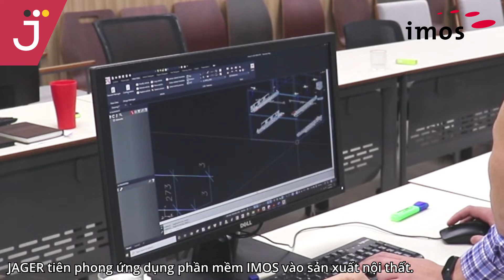JAGER TIÊN PHONG ỨNG DỤNG PHẦN MỀM IMOS VÀO SẢN XUẤT NỘI THẤT TẠI VIỆT NAM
Trước đây, khi thiết kế nội thất trên AutoCAD bằng 2D, quý đối tác/ khách hàng phải đưa qua cho bộ phận khác để vẽ thêm trên bản thiết kế đó các chi tiết về sản xuất như vị trí lỗ khoan, vị trí khoan bản lề, sẻ rãnh... Với phần mềm Imos, quý đối tác/ khách hàng có thể thiết kế nội thất trên 3D và các chi tiết sẽ tự động hiển thị theo bản vẽ thiết kế. Khi muốn chỉnh sửa kich thước thì các thông tin chi tiết này cũng sẽ tự động thay đổi theo.

Khi thiết kế xong, quý đối tác/ khách hàng chỉ cần chuyển thông tin xuống máy, và Imos sẽ tự động lập trình cho máy chạy mà không cần đến tác động nào của nhân viên.

Khi không có phần mềm, Anh/Chị mất 5-6 ngày để sản xuất 1 tủ bếp. Với phần mềm Imos, thì chỉ mất 2 ngày kể từ lúc đặt hàng tới khi giao hàng.

Bên cạnh yếu tố công nghệ, thế giới cảm hứng của JAGER còn đến từ nguồn nguyên vật liệu cao cấp. Nguyên vật liệu đặc biệt yêu cầu công nghệ chế tạo cao, nhập khẩu trực tiếp từ các nước G7 được thẩm định theo tiêu chuẩn Nhật Bản, sử dụng cốt gỗ E1 đến SE0 đảm bảo mức độ phát thải Formaldehyde ở mức thấp không ảnh hưởng đến sức khoẻ người dùng. Có thể kể đến những sản phẩm tiêu biểu như: Tay nắm chữ J phủ PP film hoặc phủ laminate, Ván khổ lớn (1800x3600mm), Vật liệu tấm Compact, tấm Cerarl chống cháy, Ghế dán uốn theo biên dạng định hình…

Hiểu rõ bài toán tiết giảm thời gian cũng như nguồn lực mà vẫn đảm bảo chất lượng của sản phẩm, IMOS được ra đời để tăng khả năng hoàn thiện chất lượng, tỉ lệ 1:1 so với bản thiết kế.

Ngoài ra, công ty tư vấn thiết kế sẽ có thể cạnh tranh với đối thủ khác trong nghành vì có thể show hình ảnh Jager với chủ đầu tư, tăng niềm tin của chủ đầu tư với TVTK/KTS “Đây, sản phẩm của anh/ chị sẽ được chế tạo tại nhà máy qui mô này”

NHÀ MÁY SẢN XUẤT NỘI THẤT CAO CẤP JAGER
🏭 Địa chỉ nhà máy: Lô E, Khu công nghiệp Bình Xuyên, TT. Hương Canh, H. Bình Xuyên, Vĩnh Phúc.
🏬 Văn phòng: P2601, Toà nhà Petrowaco, Số 97-99 Láng Hạ, Đống Đa, Hà Nội.